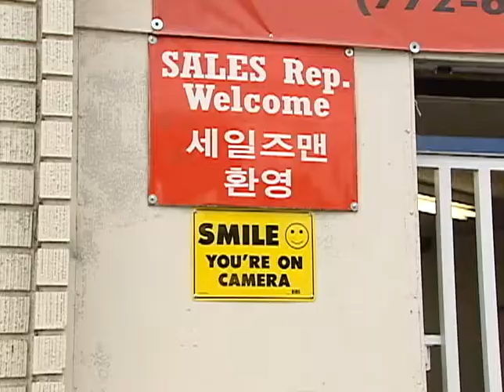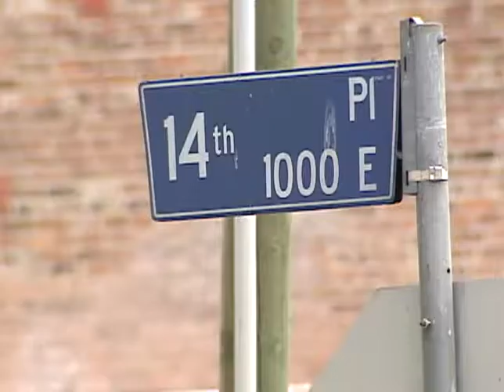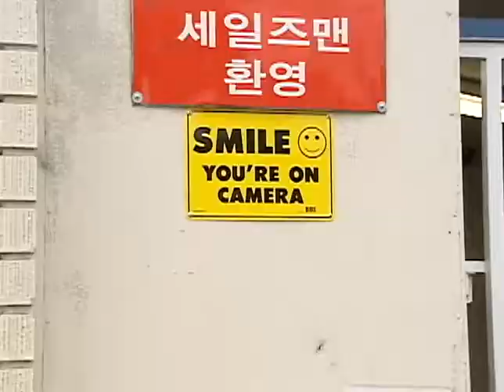Operativo-Noticias 62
EL DISTRITO DE LA MODA Y LA ZONA DE LOS CALLEJONES DE LOS ANGELES VUELVEN A SER EL BLANCO PARA EL EQUIPO DE TACTICAS ESPECIALES!
ESTA VEZ HUBO INCAUTACIONES DE DROGA!